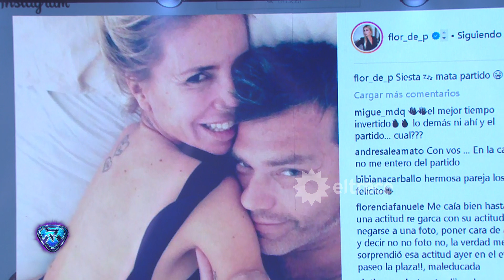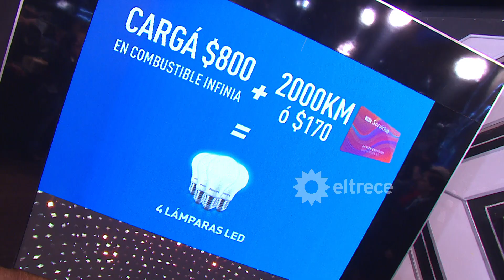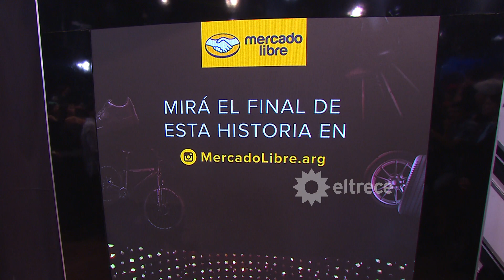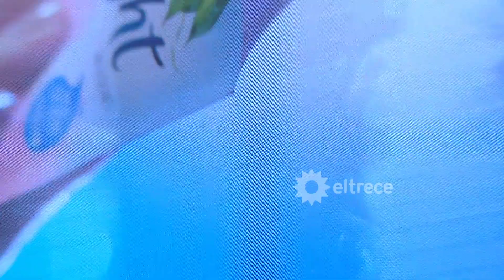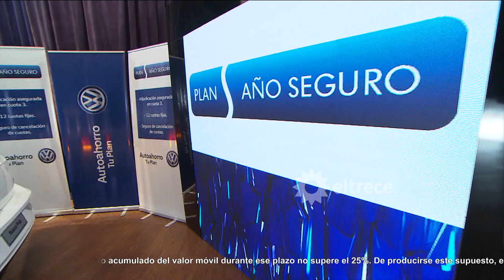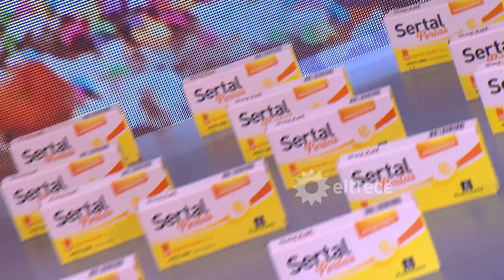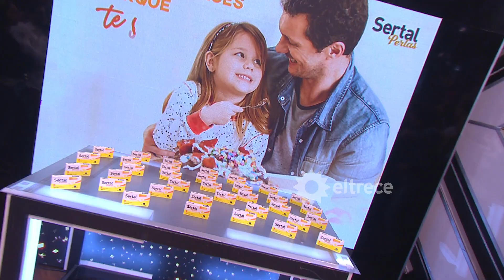Showmatch - Programa 26/11/18 - Ritmo Bachata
Programa emitido el lunes 26 d enoviembre de 2018 en eltrece.
SE COMPLETÓ LA RONDA DE BACHATA EN EL BAILANDO 2018
Este lunes 26 de noviembre, cuatro parejas se presentaron en la pista de ShowMatch para cerrar el ritmo. María del Cerro y Facundo Mazzei obtuvieron el mejor puntaje de la noche.
UNA PAREJA QUE SE CONECTÓ
Marcelo abrió una nueva semana del Bailando 2018 con la presentación de María del Cerro y Facundo Mazzei, quienes hicieron una coreografía de “Darte un beso”, de Prince Royce. “¿Va a venir Flor Vigna?”, le preguntó el conductor a la pareja. “Por ahora nos conformamos con la gigantografía”, bromeó María, quien llevó al estudio una imagen de la vigente bicampeona del certamen. “Me gustó lo que hicieron. Por primera vez veo química en esta pareja. Para mí fue la mejor noche de María”, aseguró Ángel De Brito (7) a la hora de las devoluciones. “Facu es un excelente partenaire. Es la primera bachata que veo con algo de lambada. Me encantó. Los vi más conectados que en otras galas”, afirmó Laura Fernández (voto secreto). “Me encantó la coreo. Tuvieron mucha fuerza. Se los vio sexis y conectados”, destacó Florencia Peña (8). “Me encantó lo que hicieron. ¡Por fin apareciste, Mazzei! Fue lo mejor que hicieron”, consideró Marcelo Polino (8). Total: 23 puntos.

ESMERALDA, UN SUPERCLÁSICO
A continuación, Esmeralda Mitre salió a la pista con Santiago Almaraz para interpretar “Cancioncitas de amor”, de Romeo Santos. En la previa, la actriz opinó sobre el escándalo en el River-Boca: “Ya nadie debería ganar”. En tanto, Marcelo le mandó saludos y su solidaridad al plantel de Boca: “Son víctimas de esta situación”. Y sostuvo: “Fue tremendo lo que pasó. Una vergüenza. Hay que actuar con responsabilidad y verdad. Somos comentaristas de la realidad y nadie se hace responsable. ¿Qué hacemos para cambiar? Lo más lamentable es que no haya responsables. Nadie se hace cargo. Como sociedad, necesitamos medidas y soluciones. Si no, estamos siempre tratando de buscar una ventajita para ver quién gana. Ojalá se tomen todas las medidas que haya que tomarse”. Luego del baile, De Brito (2) encabezó la ronda de devoluciones: “No me gustó nada. No me gustó la coreo y no vi evolución en Esmeralda. Quiero pedir la opinión del BAR”. Laurita (voto secreto) también les bajó el pulgar: “Tuvieron un bache al principio. La vi muy tensa a Esmeralda. Esta vez no me gustó. Lo pueden hacer mejor”. Flor (4) señaló: “Para mí fue una coreo fallida desde el arranque. La bachata te dejó un poco expuesta, Esmeralda. Empieza a aparecer la necesidad de una técnica más compleja”. Y Polino (0) fue lapidario: “Parecen partes médicos los que te vamos dando. Hoy no fluyó. No me gustó, se vio feo. Fue un disgusto”. Por su parte, el BAR entendió que “faltaron pasos básicos de la bachata” y decidió bajar un punto. Total: 5 puntos.

SOLE NO TUVO FUERZA
Acompañada de Nicolás Villalba, Soledad Fandiño protagonizó una performance de “Deja vu”, de Shakira y Prince Royce. “Necesito que los hombres se animen a hablarme”, aseguró la actriz, al ser consultada por Marcelo sobre su situación sentimental. Respecto de la coreo, De Brito (3) fue muy crítico: “Hoy no me gustó Fandiño. La vi débil. Me faltó un poco más de fuerza”. Para Laurita (voto secreto) también estuvo floja: “Venían evolucionando mucho, pero esta vez se quedaron. Se quedó todo contenido, como en puntitas de pie. No tienen que perder la fuerza”. Flor (5) coincidió: “La coreo me encantó, pero te vi laxa, Sole. Confundiste ser sensual con estar débil. Lo pueden hacer mucho mejor”. Por último, Polino (3) concluyó: “Pensé que Sole la iba a romper, pero parecía que le había bajado la presión. Se quedó muy ahí”. Total: 11 puntos.

LA ÚLTIMA BACHATA
Julián Serrano y Sofía Morandi cerraron la ronda de bachata con una coreografía de “Hotline bling”, de Kehlani & Charlie Puth. Previamente, Sofi piropeó a Fran, el hijo de Marcelo, y apoyó la moción de “la mafia de los bailarines”. De Brito (3) fue el primero en dar su puntaje y observó: “Vi mucho lucimiento de Sofía pero también vi que luchaban contra esta bachata. No me gustó”. Laurita (voto secreto) analizó: “Me gustó mucho el trabajo de Sofi, pero Juli estuvo muy encorvado. Se quedó en el medio”. Flor (8) comparó a Sofi con Laurita: “Me gustó verte fuerte y sincronizada. Estuviste contundente. Te vi brillante”. En tanto, Polino (7) fue benévolo: “Fue una gran gala de Sofía. A Juli le faltó un poco, pero le pone onda”. A pedido del coach de la pareja, Nico Merlín, el BAR dio su parecer y adicionó un punto. Total: 19 puntos. Para cerrar la noche, Marcelo convocó nuevamente al estudio a Esmeralda Mitre, quien cantó “Ahora te puedes marchar”.